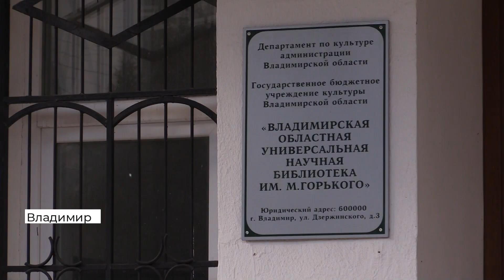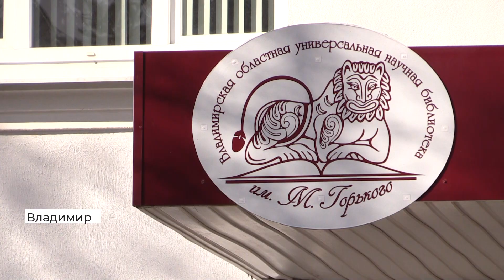Культура Владимира онлайн: библиотека (2020 03 20)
Театры, музеи и библиотеки Владимирской области сегодня можно посещать дистанционно. это значит, не выходя из дома можно посмотреть спектакль, посетить концерт или прочитать книгу.